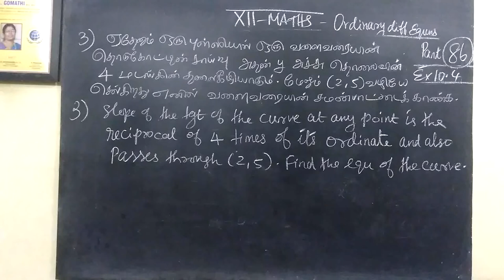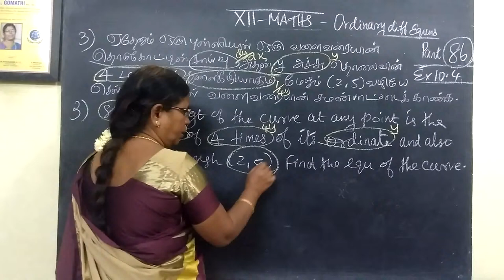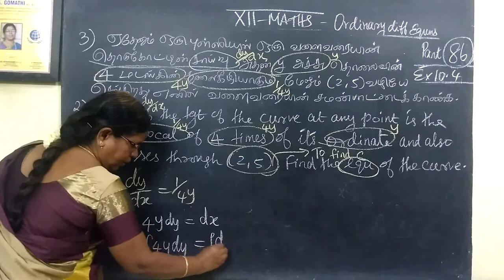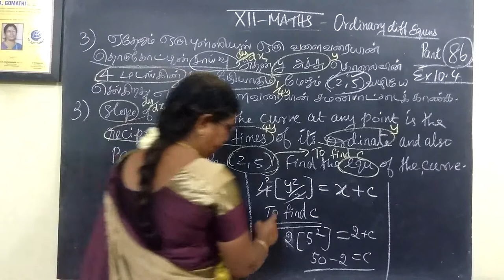12-M [86] Ex-10.4-3 Ordinary diff equns Gomathi maths